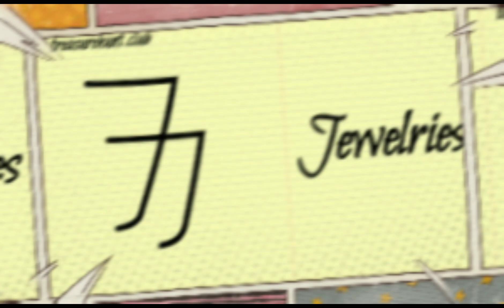Treasure sign and symbols